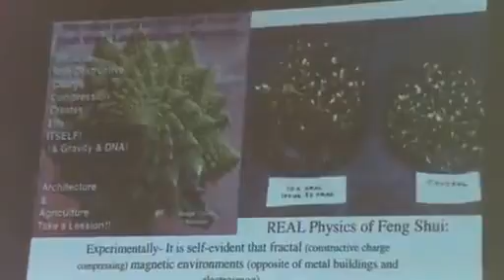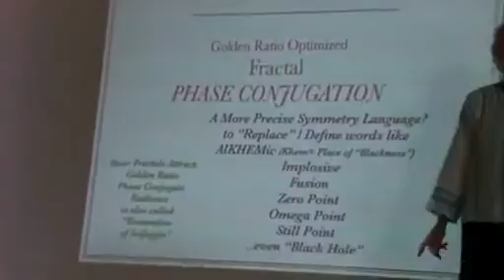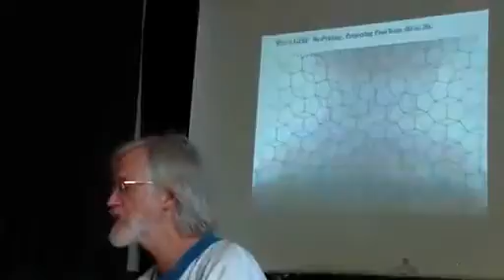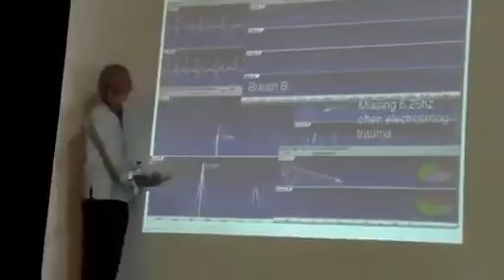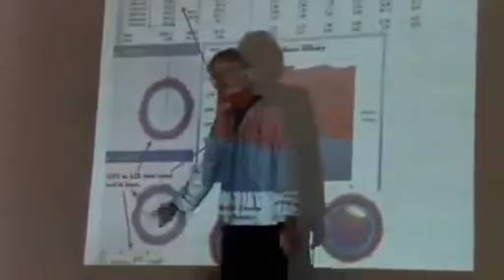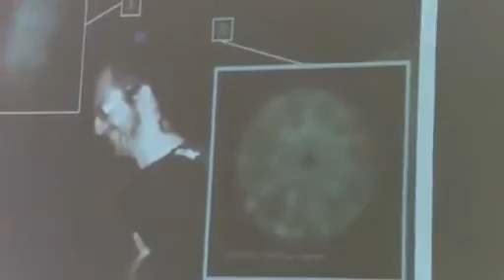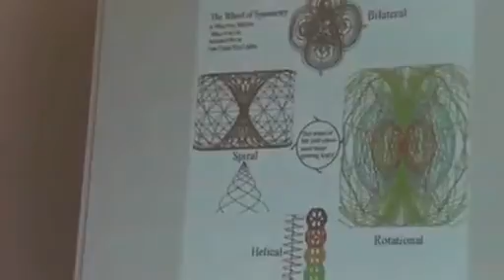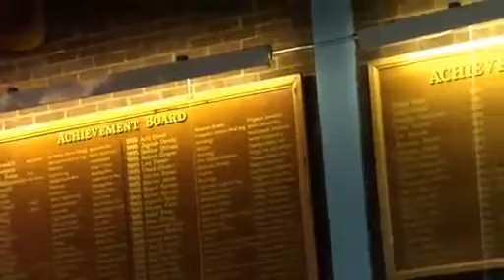Science of PEACE MakingUnifying Religious Tension Using SCIENCE in Schools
Science of PEACE-Making:Unifying Religious Tension Using SCIENCE-in Schools with Dan Winter- at Copland School, Wembley, UK OCT 09 more